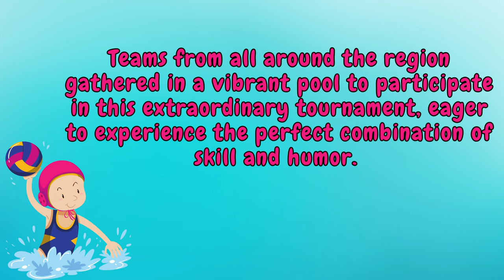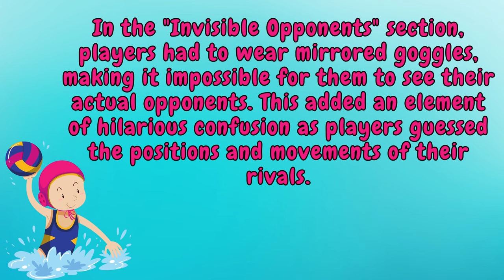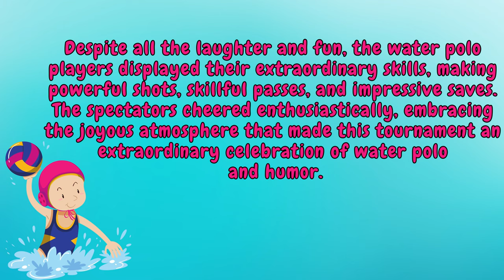The Water Polo Wave of Wit and Waterworks / Short Story For Kids / Learn English Reading